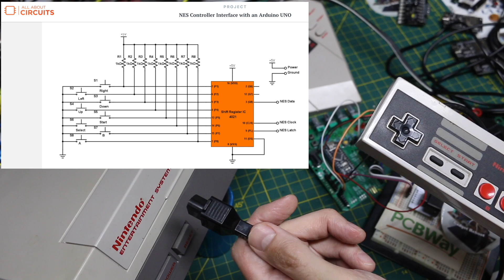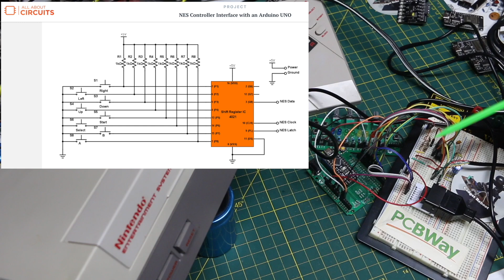NES Turbo Fire Buttons with Arduino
NES Controller interceptor/emulator with turbo fire feature added

There is no project schematic since it was just stitched together.
The 4021 controller circuit from the allaboutcircuits.com link was assembled on a breadboard.  The latch/data/clock as well as +5V as GND from that circuit were wired to a spare NES plug/cable to plug into the NES.
The 8 button inputs to the 4021 were wired to 8 digital outputs on the Arduino Nano (see the sketch for the pins used).
Then the Nano has a latch/clock/data set of pins that are used to connect to a NES controller using the 7 pin connector breakout board.  That breakout board also has +5v/GND from the Nano to power the NES controller.
The GND from the Nano and from the 4021 circuits must be common.
The Nano's 5v power can come from the NES +5v supply on the 4021 circuit or if that gives problems, the Nano can have its own separate USB or other 5V power source.